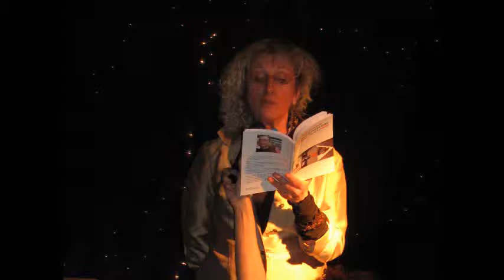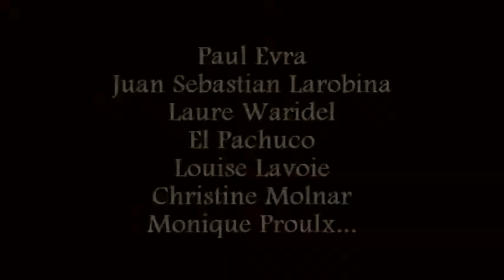Tributerre bistro/Ouverture officielle/Montréal, 29 mars 2010 (diaporama) v2.avi